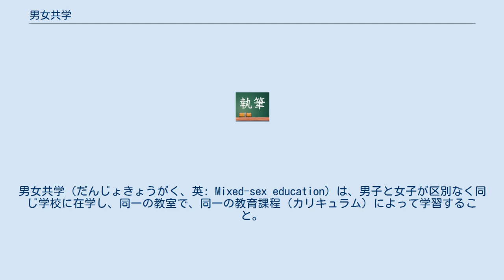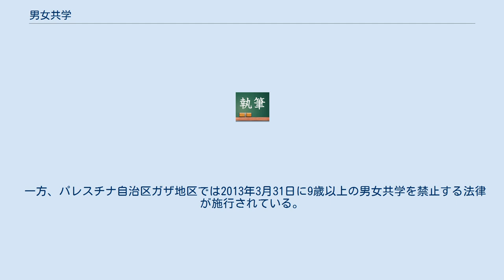男女共学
男女共学（だんじょきょうがく、英: Mixed-sex education）は、男子と女子が区別なく同じ学校に在学し、同一の教室で、同一の教育課程（カリキュラム）によって学習すること。
単に共学（きょうがく）とも言う。
 女性差別撤廃条約（女子に対するあらゆる形態の差別の撤廃に関する条約）の第10条（同条c項）に男女共学に関する規定がある。
 第10条 締約国は、教育の分野において、女子に対して男子と平等の権利を確保することを目的として、特に、男女の平等を基礎として次のことを確保することを目的として、女子に対する差別を撤廃するためのすべての適当な措置をとる。
 （c）すべての段階及びあらゆる形態の教育における男女の役割についての定型化された概念の撤廃を、この目的の達成を助長する男女共学その他の種類の教育を奨励することにより、また、特に、教材用図書及び指導計画を改訂すること並びに指導方法を調整することにより行うこと。
 — 女性差別撤廃条約（女子に対するあらゆる形態の差別の撤廃に関する条約） 日本では、明治時代以降、第二次世界大戦降伏の時期まで、就学前教育（幼稚園など）と初等教育（小学校・国民学校など）を除いて、「男女別学」が主流であった。
これは、1891年（明治24年）に出された「学級編成等ニ関スル規則」に基づいている。
当初は尋常小学校の1・2学年だけを共学として、3学年以降は男女別学とし、男子と女子とでカリキュラムも教科書も全く別な物とすることが公立・私立の区別なく各学校に義務付けられた。
このため、戦前の日本には高等教育の男女共学校は少なかったが、官立では東北帝国大学・九州帝国大学・北海道帝国大学・東京音楽学校などが、私立では日本大学・同志社大学・東洋大学・早稲田大学などが女子の入学を認めていた。
 1947年（昭和22年）には、教育基本法（昭和22年法律第25号）が公布され、その第5条で、『男女は、互に敬重し、協力し合わなければならないものであつて、教育上男女の共学は、認められなければならない。
』とされた。
その後、特に公立学校や国立学校においては、教育上の男女の共学が原則となった。
教育基本法改定の審議の時には他の論点に隠れてあまり議論になることはなかったが、2006年（平成17年）の改正で男女共学に関する規定は削除されている。
 学校（特に私立学校）によっては、「男子部」・「女子部」というように、男子と女子とでは教室や校舎などが分けられている所もある。
そのような学校は、「男女別学」または「男女併学」と称されることがある。
 サウジアラビアでは2009年9月23日に同国で初めてとなる共学校「アブドラ王立科学技術大学」が開校した。
 一方、パレスチナ自治区ガザ地区では2013年3月31日に9歳以上の男女共学を禁止する法律が施行されている。